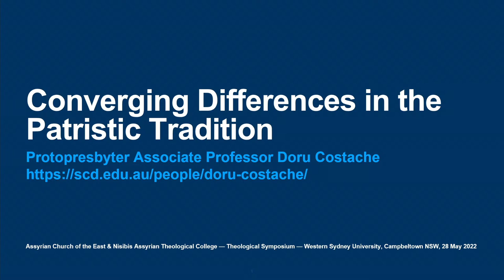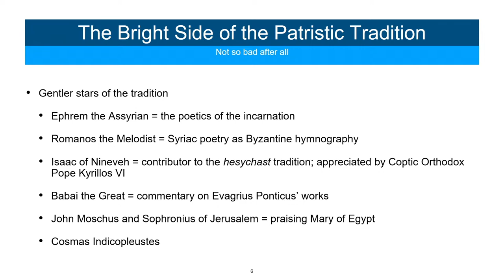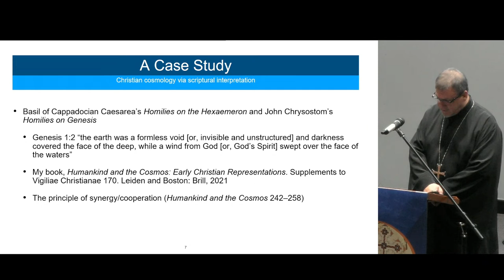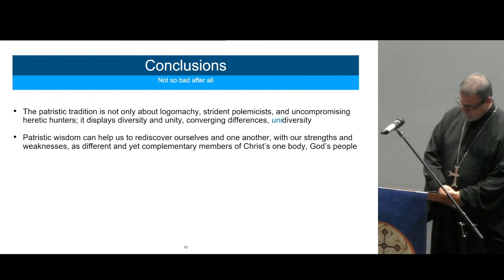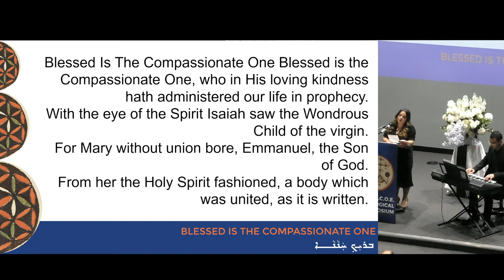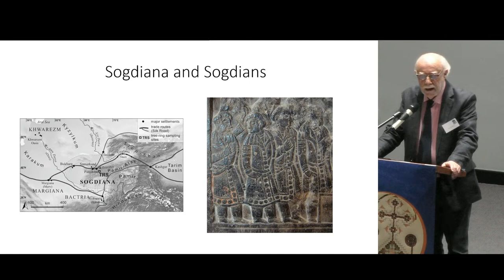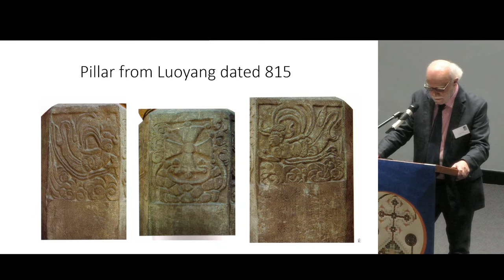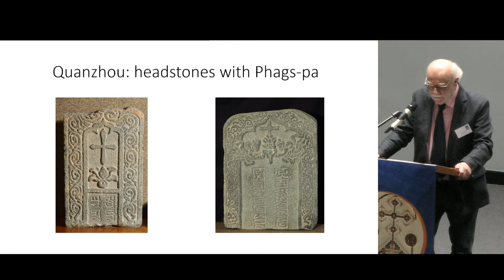2022 ACOE Theological Symposium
Theological Symposium hosted by The Assyrian Church of the East in conjunction with Nisibis Assyrian Theological College.

This Symposium coincides with the inaugural visit to Australia by His Holiness Mar Awa III following his Consecration and Enthronement as the 122nd Catholicos-Patriarch of the East in September 2021.

Guest speakers will include, Protopresbyter Dr. Doru Costache, Reverend Archdeacon Fr William Toma and Dr Ken Parry.

The Symposium deliberations will consist entirely of plenary sessions on the theme of Syriac Theology, Patristics and History.

The Symposium will be held on Saturday 28 May, 2022 at the University of Sydney, Campbelltown campus and will start at 10:30 and end at 3:00. Lunch and refreshments will be provided.